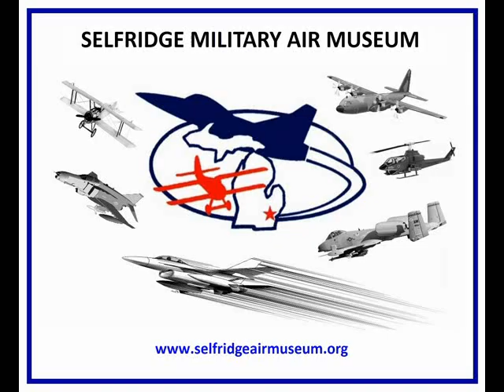SELFRIDGE MILITARY AIR MUSEUM- "HIGH FLIGHT"- c1979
THIS VIDEO FEATURES THE ENTIRE LENGTH OF FOOTAGE (4:32) FROM THE 16MM FILM,  PLUS ADDITIONAL GRAPHICS AND INSTRUMENTAL MUSIC AT THE INTRO AND ENDING. THE FOOTAGE HAS BEEN TRANSFERRED TO DIGITAL FORMAT AND ADDED TO THE MUSEUM ARCHIVE.

THE SEARCH IS ON FOR MORE FOOTAGE AND IMAGES,  ESPECIALLY FOOTAGE SHOT AT SELFRIDGE FIELD, SELFRIDGE AIR FORCE BASE OR SELFRIDGE AIR NATIONAL GUARD BASE AND ANY OTHER USAF/ ANG BASES THAT ONCE OPERATED IN THE STATE OF MICHIGAN.